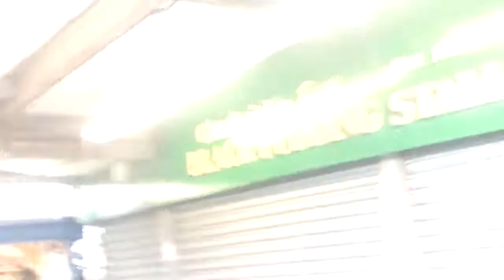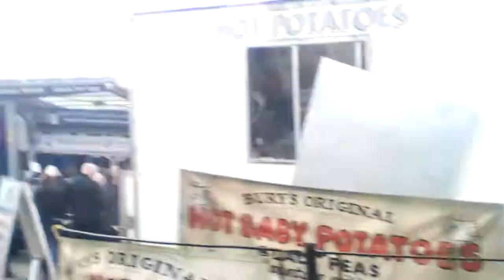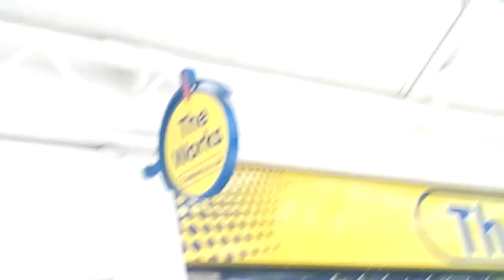Bury market vlog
Vlog bury market